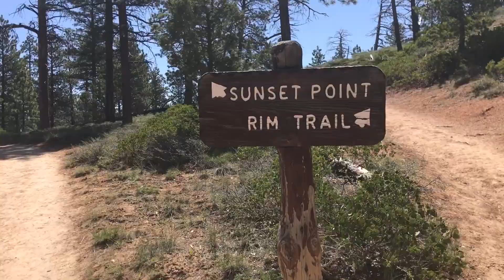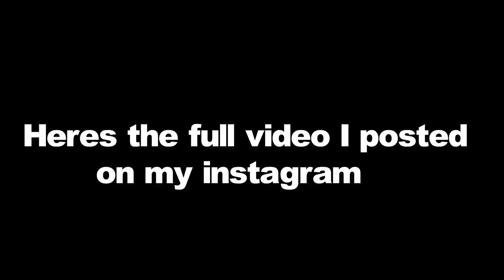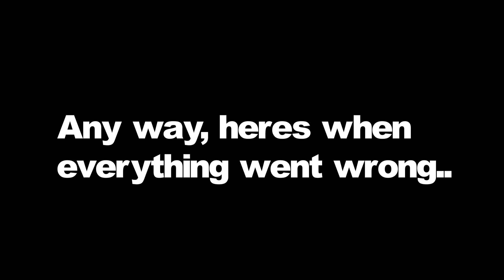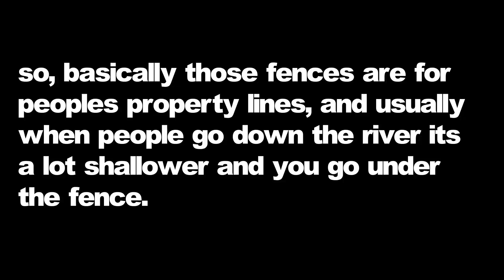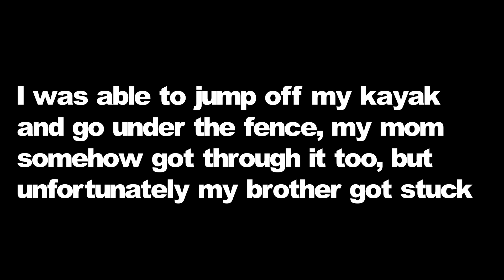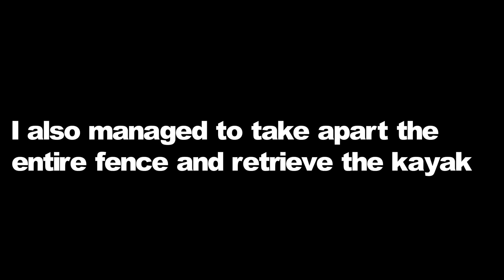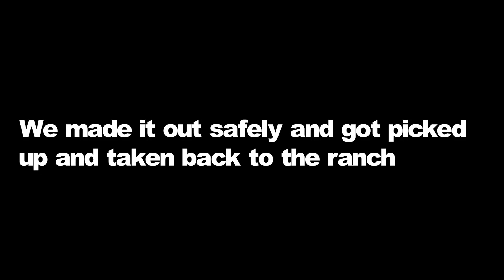KAYAKING GONE HORRIBLY WRONG (brother almost died)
this was my whole trip to penguich, I hope you enjoyed :)